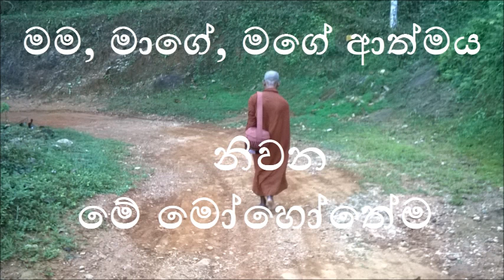නිවන-මේ මෝහෝතේම 59.3 - ධර්ම දේශනා - ආශ්‍රව හෙවත් උපධි (මම, මාගේ, මගේ ආත්මය)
ආරන්‍යවාසි භික්ෂුවකගේ හටගත්තාවූ මෙම කාය විඥ්ඥාණයන්, තම තමන්ට  හටගත්තාවූ ශෝත විඥ්ඥාණයන් බව අවබෝධකර ගත්තාවූ පින්වතුන් තම නිවන් මග හෙලිකරගත් ආකාරය ආදර්ශයට ගැනීමට ප්‍රමානවත් කුසල් සහිත පින්වතුන්ටද තමන්ගේ ශෝත විඥ්ඥාණයන් අවබෝධකර ගැනීමට මෙය උපකාරී විය හැක. 15-12-24 වනදා සිරි සමනොල සෙනසුනේදී.
ආරන්‍යවාසි භික්ෂුවක් (Aranyavasi Biksuvak)